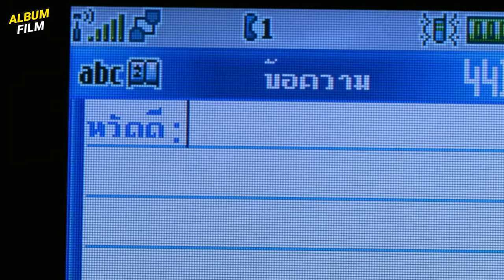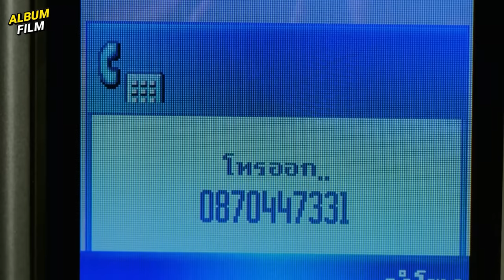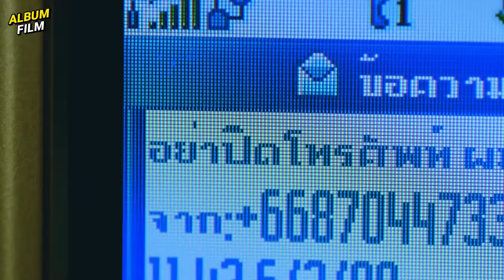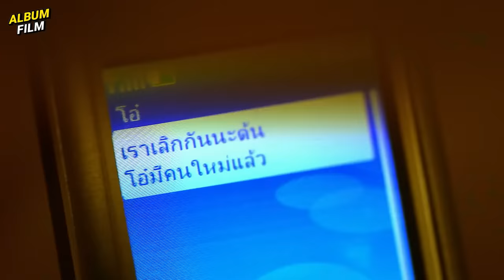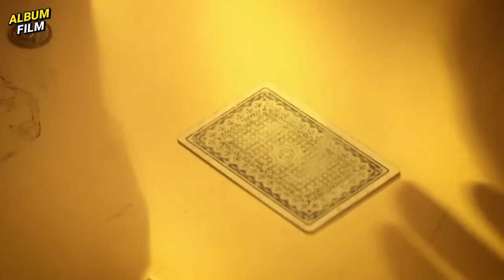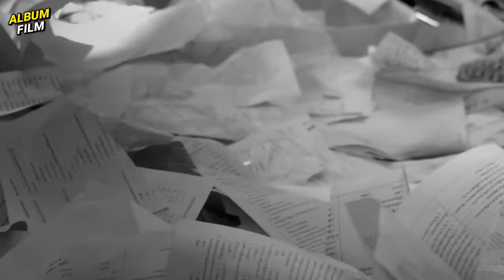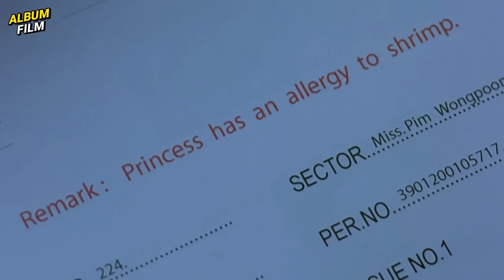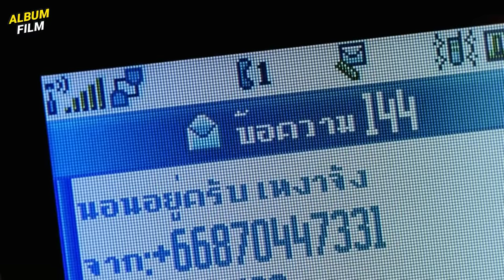4 FILM PENDEK HORROR THAILAND PALING MENYERAMKAN❗LEGEND❗| NGALOR FILM 4BIA/PHOBIA (2008)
Copyright by GTH

Ngomong & Nyekrip: Icang
Ngedit: Ardian
Follow2 juga:
MATURNUWUN!